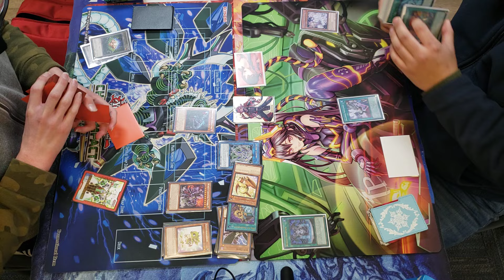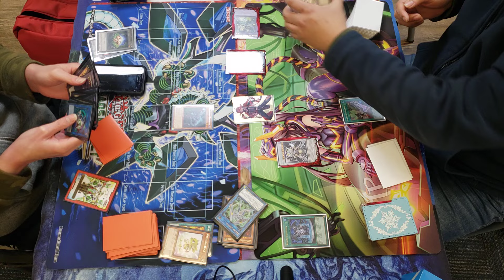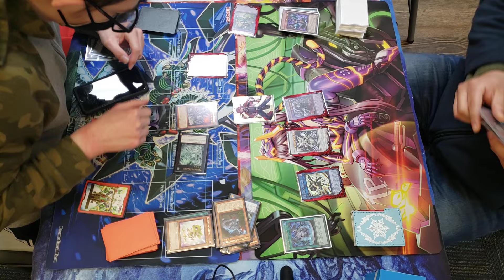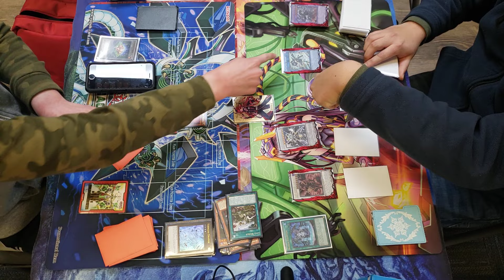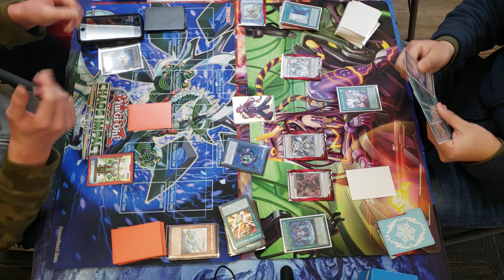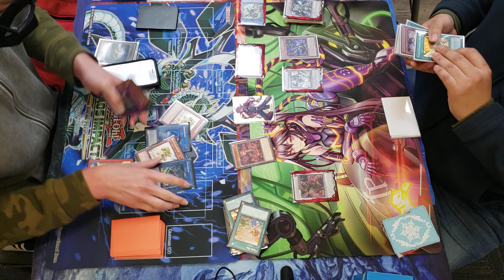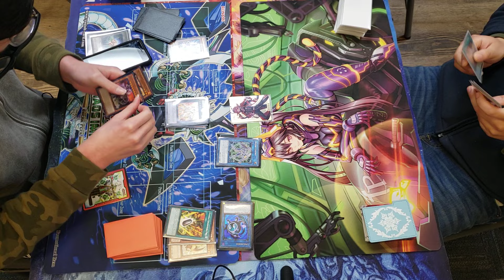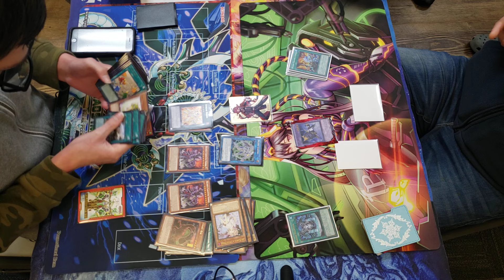[YGO TCG] Kenny E. (Dino) vs. William W. (Runick Bystial), Chronos - 12.14.2023